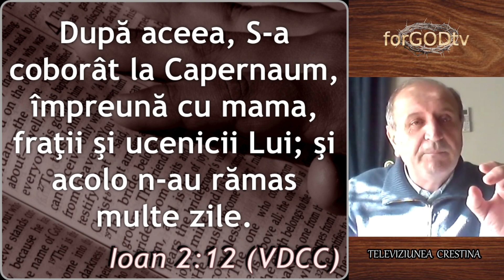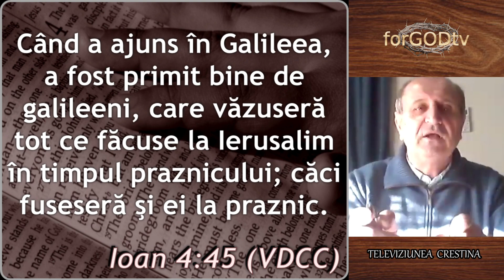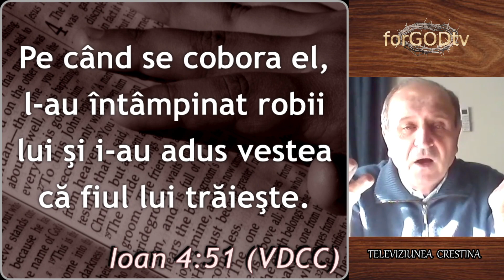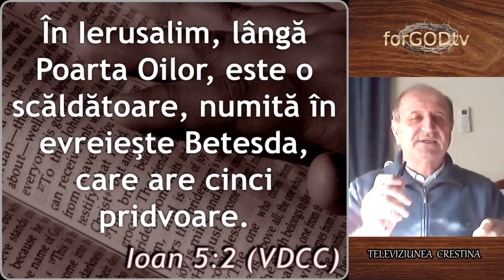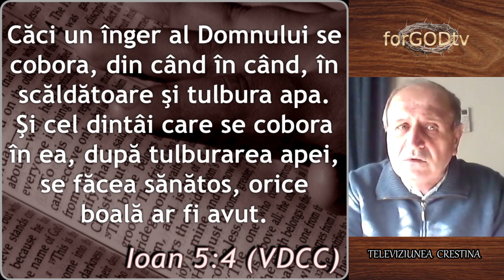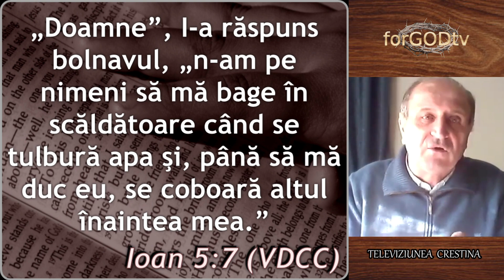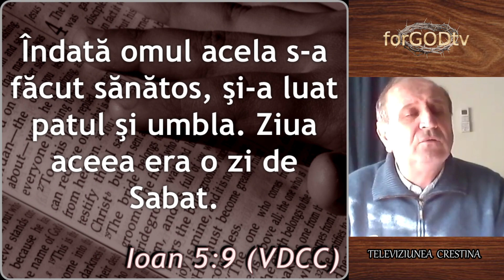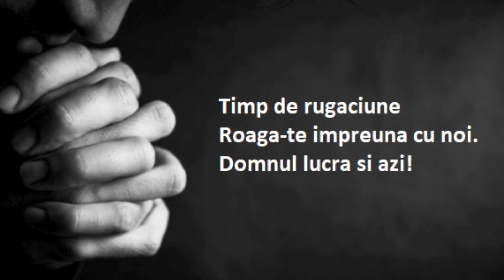Indemn la rugaciune 18 decembrie 2020